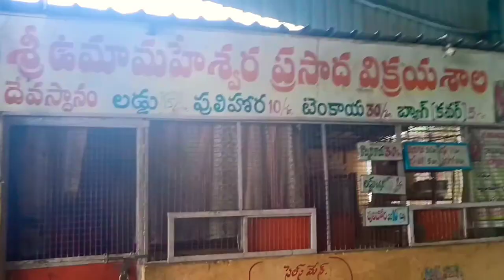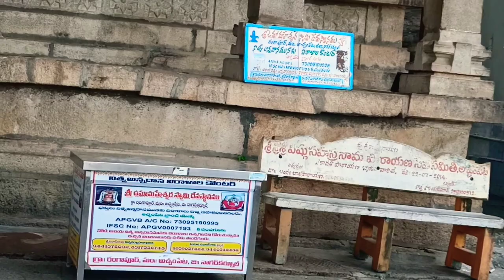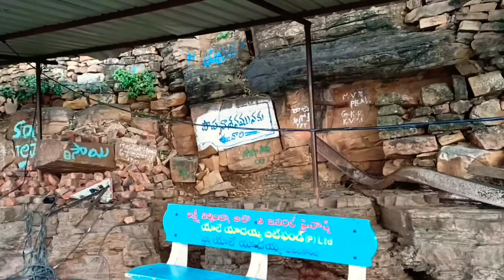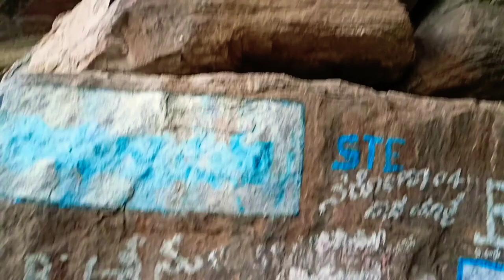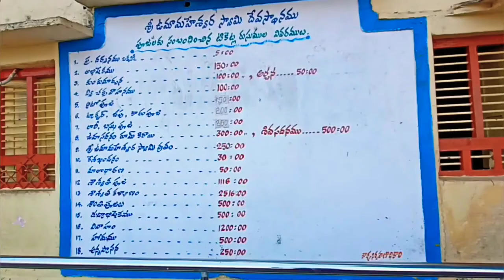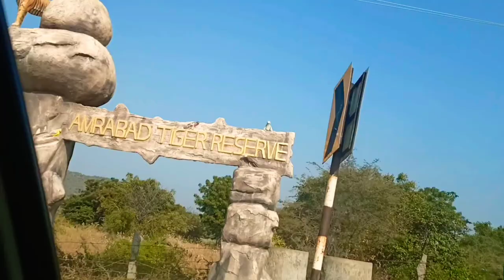శ్రీశైలంకుఉత్తరద్వారంగాకుభేరస్థానంలో వున్నఉమామహేశ్వరక్షేత్రంSri UmaMaheswara Swamy Temple SriSailam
శ్రీశైలంకు ఉత్తరద్వారంగా కుభేరస్థానంలో వున్న ఉమామహేశ్వరక్షేత్రం l Sri Uma maheswara swamy temple l Success Life Mantra l uma maheshwar am temple near Srisailam l Sri aheshwaraswamy temple l uma maheswara temple achampet l uma maheswara temple l

At a distance of 87 km from Srisailam, 14 km from Achampet town and 159 km from Hyderabad, Uma Maheswaram is famous for Uma Maheswara Temple built in 2nd century. Situated in deep Nallamalai Forests in Mahabubnagar district, the presiding deities are Mallikarjuna (Shiva) and Bhramaramba (Parvati). Uma Maheshwaram is considered as the north gateway to holy town of Srisailam. It is one of the top places to visit near Srisailam.

Uma Maheshwaram is located close to Hyderabad to Srisailam road. While driving from Hyderabad, there is a temple entrance arch in Ziarat village which is 9 km from Achampet town. From the arch, the temple is about 5 km away which can be reached by vehicles. A small walk is required for about 10 minutes from the road point to reach the temple.

There is a temple dedicated to Lord Hanuman on the way to Uma Maheshwaram Temple. The surroundings of the temple offers wonderful views of the nature of Nallamala Forest.

Gear I Use:
Realme 7 (Mist Blue, 64 GB) (6 GB RAM):
Voltac mobile holder stand:

We cover lots of cool stuff such as :
Travel vlogs /Indian Temples/Tradition/festivals history & information
Lifestyle Videos Nature photography & many more interesting stuff.

Music in this video
Listen ad-free with YouTube Premium
Song                        Drums of Apocalypse
Artist                       The Mini Vandals
Album                     Drums of Apocalypse